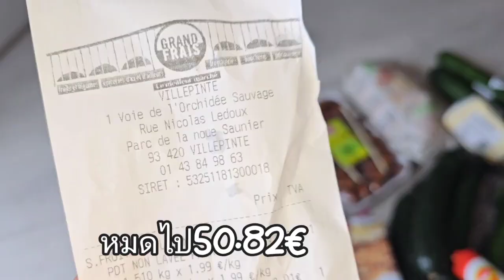สตอเบอรีเริ่มออกรีบกินลูกใหญ่ๆสดๆ